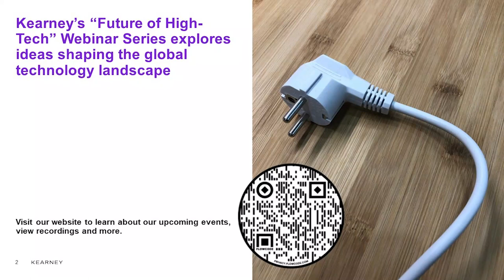How is IoT helping businesses drive value?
High tech webinar series
Guest speakers: Guneet Bedi, Terri Lewis, and Brad Surak (moderated by Vidisha Suman)

From enabling new business models to achieving sustainability targets, leaders are reinventing themselves through IoT. Learn from industry front-runners and change agents how the powerhouses are transforming through IoT-enabled business models and how digital natives are making it happen.

Panelists include Brad Surak, Chief Product Officer, Turntide Technologies; Guneet Bedi, SVP, GM Americas, Relayr; Terri Lewis, Board Member, Senior Executive, Planet Connected LLC; Vidisha Suman, Partner, Kearney. Our panelists bring with them extensive years of experience across industrial giants like GE, Hitachi, and Caterpillar and the innovative ideas of digital native companies focused on IIoT like Relayr, Turntide, and Planet.